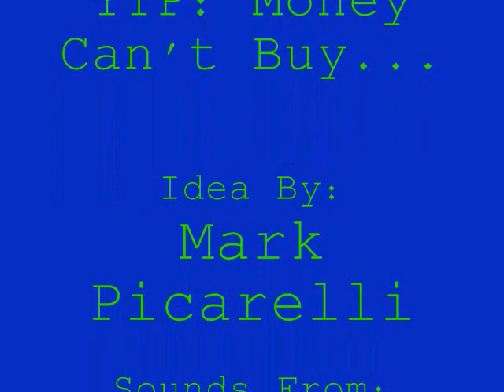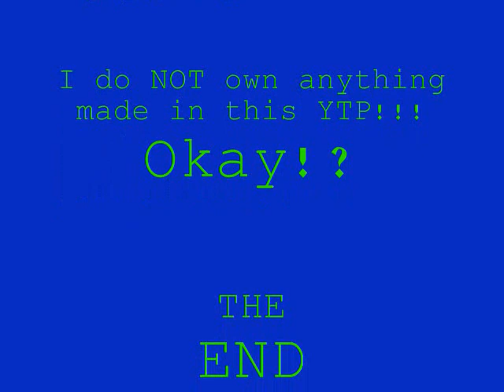MYTP: Money Can't Buy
This is a Danny Phantom Mini-YTP. It's things that money can't buy! (Some are ALMOST literal!)